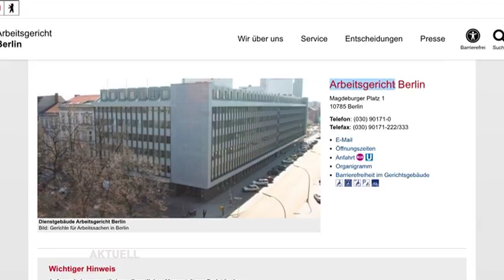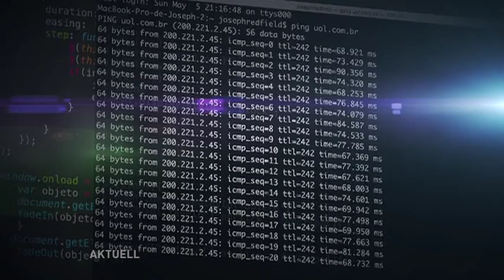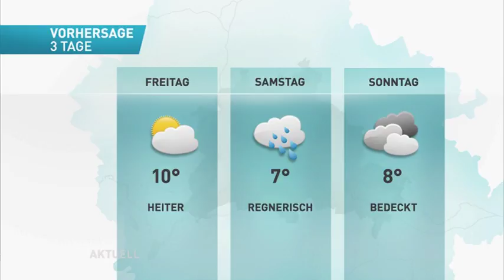Virologin Ciesek und Co.: „Not-Schutzschalter“ Bei Überlastung! | 2G ab Montag in Berlin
Die tv.berlin Nachrichten am Donnerstag, den 11. November:

1. 2G reicht nicht: Kurzlockdown droht
2. Ab Montag 2G in Berlin
3. Jarasch fordert Vorkaufsrecht zurück
4. Gorillas geht gegen Betriebsratswahl vor
5. -12%: Einzelhandelsmieten brechen ein
6. Berliner deutschlandweit am unglücklichsten
7. Erneutes Daten-Leck bei Corona-Testern
8. Radrennen Six Days im Februar 2022
9. Die aktuellen Corona-Zahlen